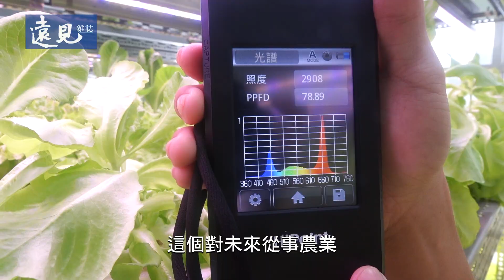《遠見》2017台灣大學調查排行榜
《遠見雜誌》「2017台灣最佳大學排行榜」調查中，分別就5大構面及22個細項指標進行評估。
其中由「學術成就」、「教學」、「國際化程度」、「產學績效」等4大構面，則是從各大權威統計資料庫計算出的分數，可以看的出大學的「硬實力」。

詳細報導請看遠見 ↓ ↓
》2017台灣最佳大學50強出爐 台大、成大、清大穩占前三名